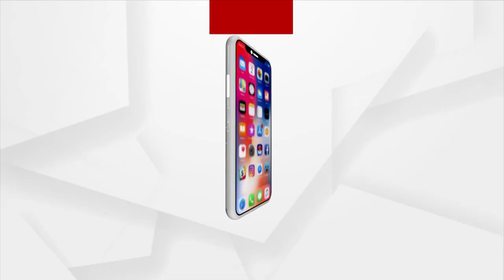Actor Babushaan Mohanty Reached Bhubaneswar from Chennai